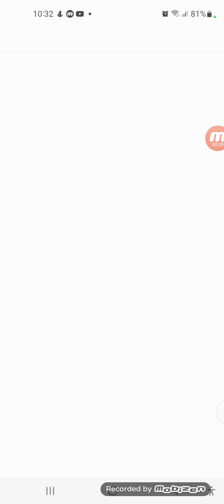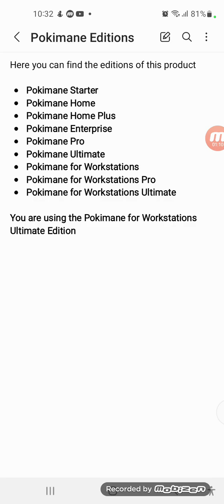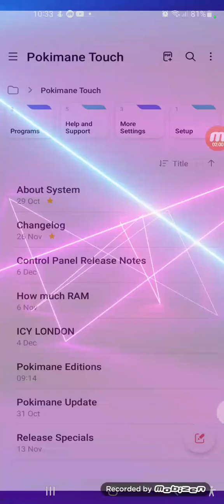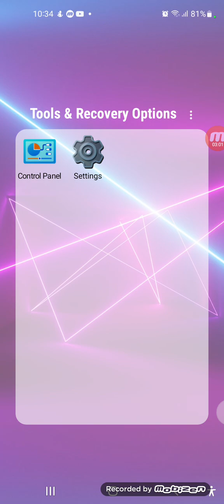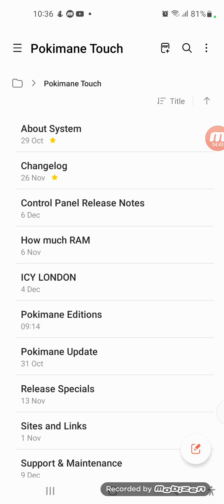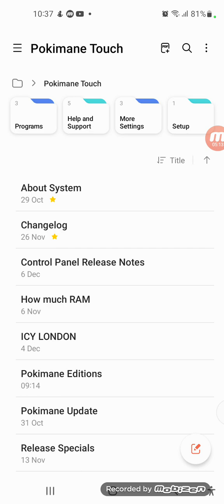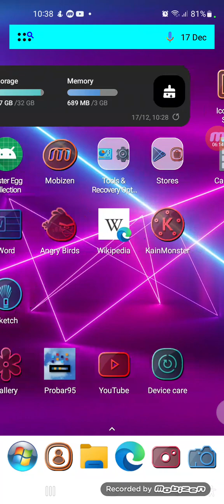Pokimane Touch Builds 25131 and 25136 - Microsoft Windows meets Pokimane